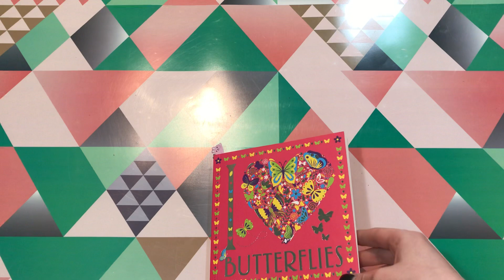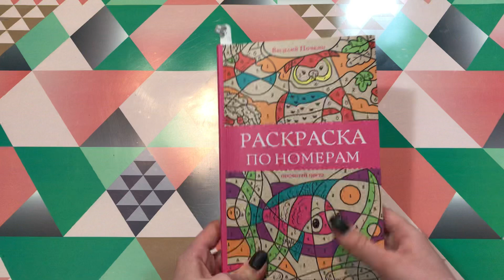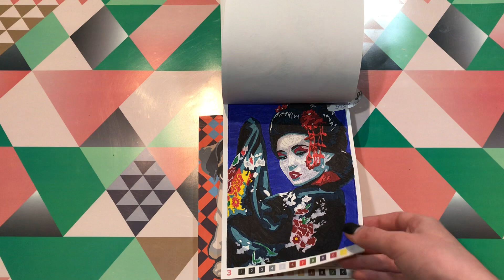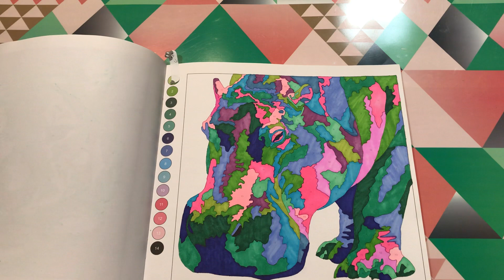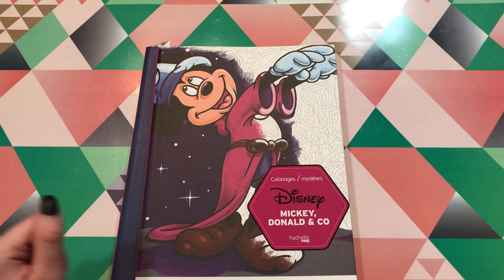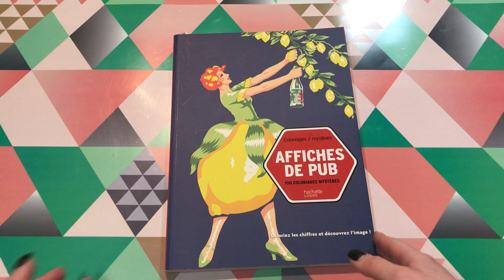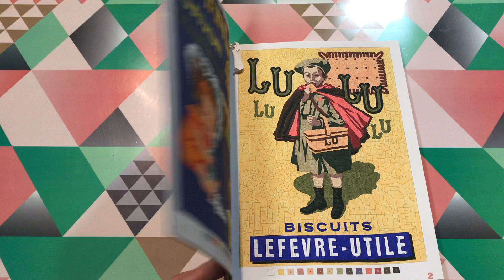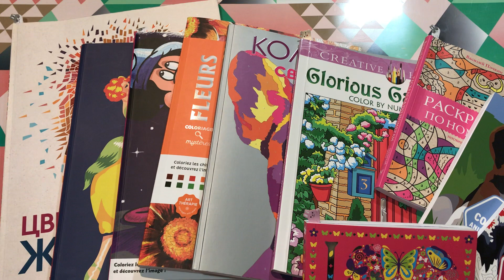Что я раскрасила за месяц? Март 2021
Название:  violetta_and_coloringbooks

Название: _fioletta_vaya

Название: violetta_top_girl